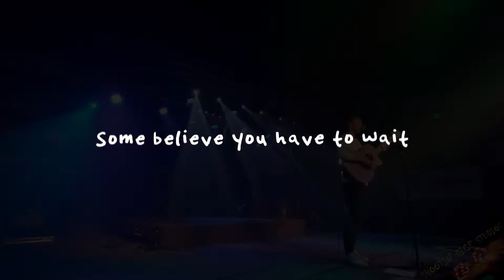John Brewster | Tell Your Story, Share Your Truth (Beyond The Song)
John